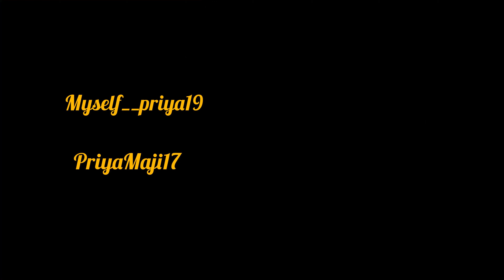My First Video!! // Introducing My YouTube Channel 😊..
Hi Everyone🙋, I'm Priya from Howrah...
In this channel, You'll find Makeup,Cooking,Vloggs,, Lifestyle , Challenges Videos & more of things...!! 😇
I'm trying to my best & also share my experience with you ...

🌼With Love 🌼
.PRIYA.